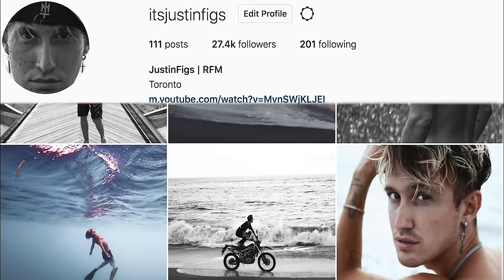National Clown Day!!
Edited by: itsjustinfigs

ADD ME ON SNAPCHAT TO KEEP UP WITH MORE BEHIND THE SCENES: @jjustinfigs

COMMENT TO LET ME KNOW IF YOU SAW ANYTHING!